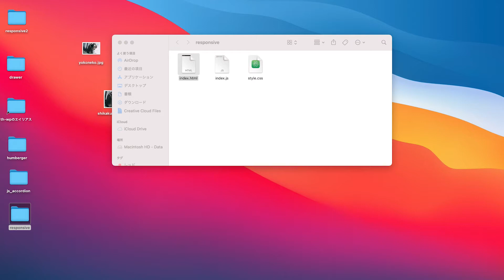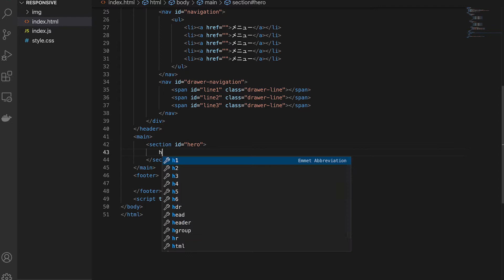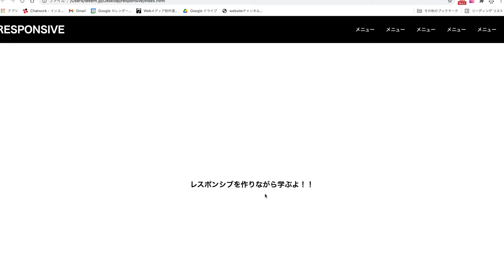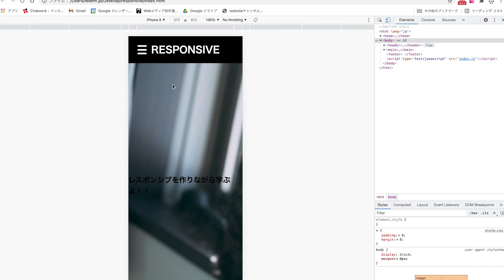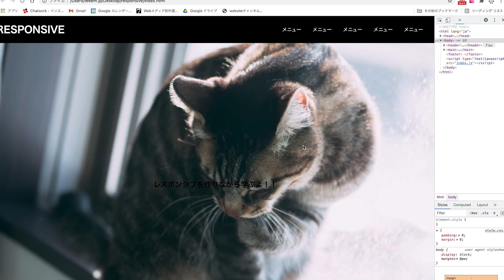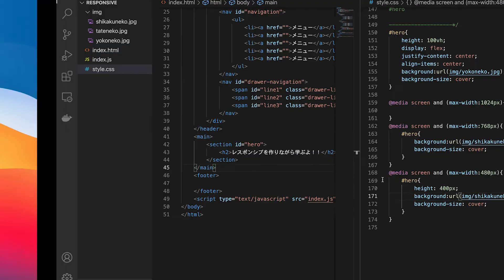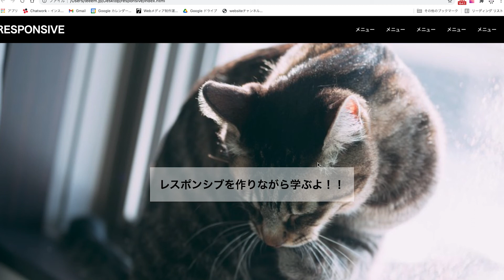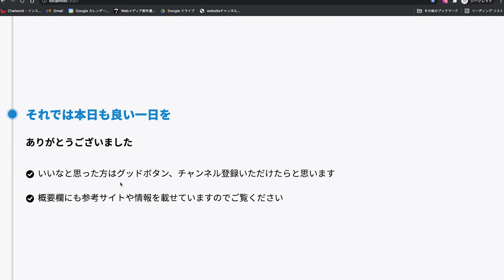5-2 HTML＆CSSでレスポンシブ作りながら覚える第5弾！画像サイズを変更する！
HTML&CSS作りながら覚える！！第５弾！！レスポンシブを作りながら覚える
今回はレスポンシブを使ったサイトを作っていきます。
2回目はヒーローイメージ（ファーストビュー）にある画像を画面大きさによって変えると言うことやっていきます。

◆関連動画
・HTML&CSSを作りながら学ぶ第一弾まとめ【webサイトを自分で作れるようになろう】

・HTML&CSS作りながら学ぶ第二弾スタート！HTMLスタート編【webサイトを自分で作れるようになろう】

・第3段まとめ！HTML作りながら覚える！flexを覚えながらサイトを作る【webサイトを自分で作れるようになろう】

・第4弾まとめ,HTMLを作りながら学ぶ第4弾！！「position」の使い方を作りながら覚える【webサイトを自分で作れるようになろう】

■目次
0:00 スタート
0:42 レスポンシブで画像を変更する（HTML部分）
3:05 レスポンシブで画像を変更する（CSS部分）
12:19 まとめ